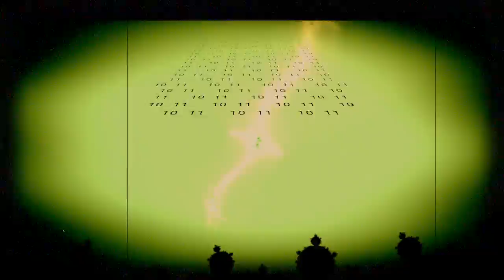Music from Zanzibar for acoustic guitar, alto flute and mandelbrot set - 10 11 by YZ -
original acoustic version of '10 11'
1:28 minutes of 10/8 followed by 11/8 watched by Apfelmännchen eating Mandelbrote in E- major.

YZ 2020
Music and Video by R.Vierkoetter a.k.a. Yusuf
Made In Zanzibar